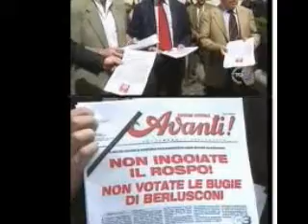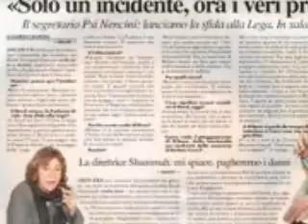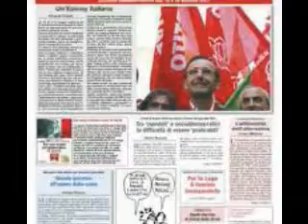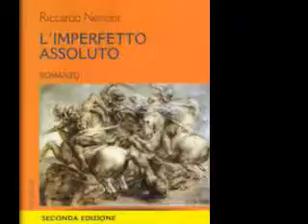Fotovideomessaggio a Riccardo Nencini.avi